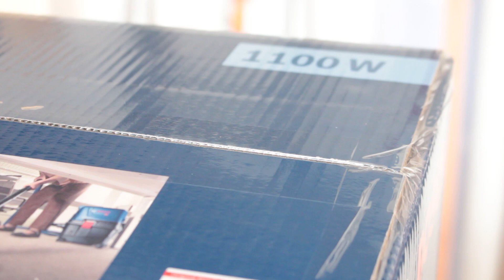NOVAS FERRAMENTAS PARA A OFICINA!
Olá pessoal!

Hoje venho apresentar para vocês as novas ferramentas da oficina, e junto com elas vem também o aumento de produtividade.

Assim podemos nos dedicar a produzir mais vídeos e com maior qualidade, muitas vezes um erro de corte fazia com que o que era para ser gravado em 30 minutos passava a demorar mais de 1 hora.
ferramentas são necessárias, em bora sempre de para fazer muito tendo ferramentas mais básicas e simples, a tecnologia está aí para que possamos trabalhar com mais eficiência, Isso gera redução de custos, diminuindo erros e correções, permite um trabalho com maior segurança e integridade, além claro, de um aumento expressivo na qualidade do produto.

as novas ferramentas são:
Aspirador universal Bosch GAS 15 PS Professional
Serra de mesa Bosch GTS 10 J Professional

No nosso canal Studio 1202 você vai encontrar muitas dicas de DIY (Faça você mesmo) de itens para decorar a sua casa como mini móveis e diversas dicas de decorações para deixar sua casa ainda mais linda.